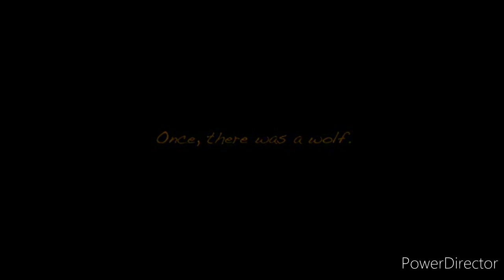If Zaptor played Boris and the dark survival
Never let Zaptor play this game again pls xD
-Mixel Mike

thumbnail by Mixels bidz official

All voices of Zaptor are from Mixels
And sounds belong to Joey drew studios